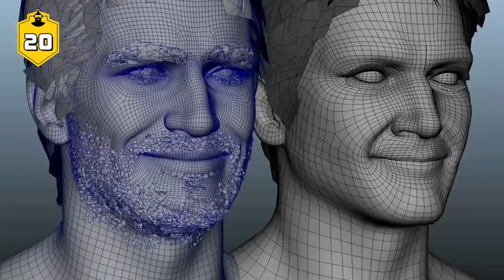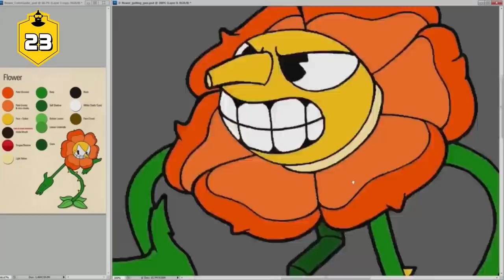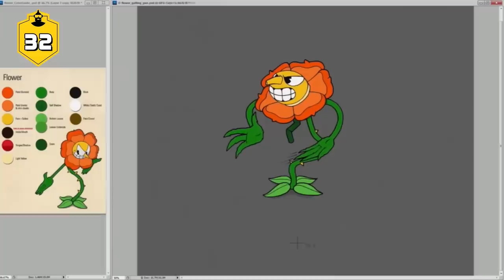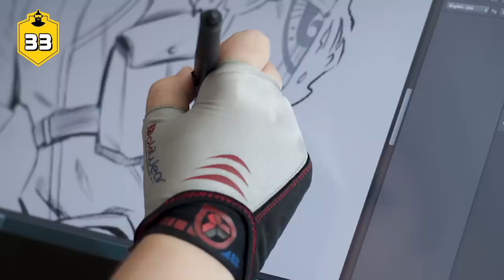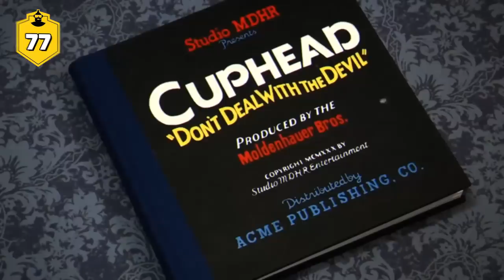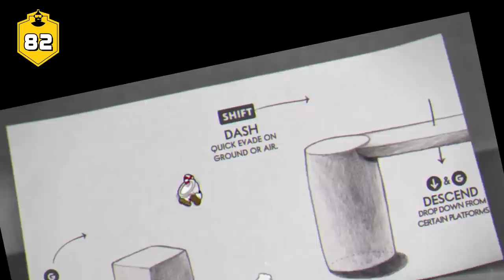107 Cuphead Facts YOU Should Know!!! | The Leaderboard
Cuphead is a great throwback to the old school side-scrolling shooters and is excruciatingly hard. With it's 30's cartoon art direction and great gameplay and awesome music, let's unpack 107 Facts about Cuphead.

Cuphead is a throwback to some classic run and gun side-scrolling games and does it amazingly well. Cuphead was a surprise indie hit and with its amazing art style taken from 30's era cartoons and great music, great and very difficult gameplay it's no wonder why Cuphead is loved by so many. So let's unpack 107 facts about Cuphead.

Credits:
Researched by: Joshua Schwartz, Shelby Peake
Written by: Shelby Peake
Hosted by:  Jacob Atkinson
Edited by: Caleb Pryor

Graphics and Thumbnail by: Vijay Bhat, Alexandria Batchelor
Programming Manager: Cade Hiser
Producers: Adrian Apolonio, Jesse Gouldsbury
Executive Producers: Carrie Miller, Fred Seibert, Jeremy Rosen